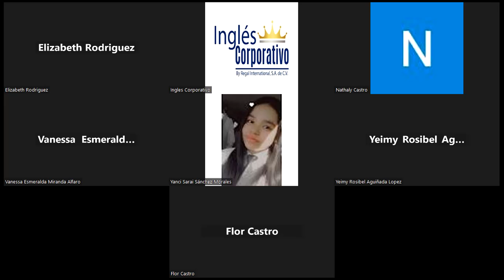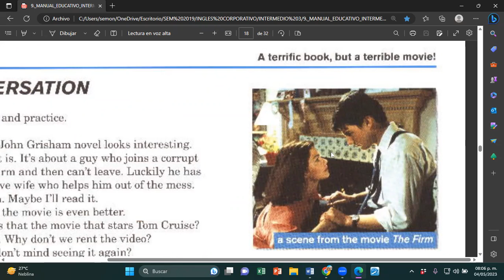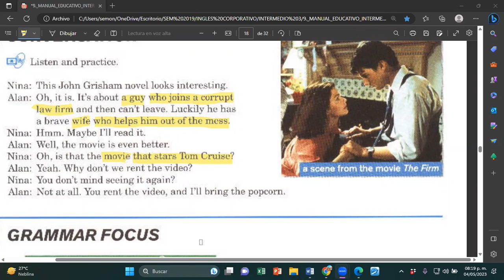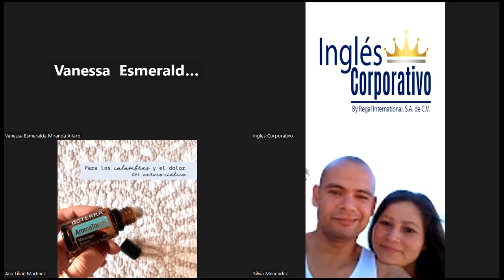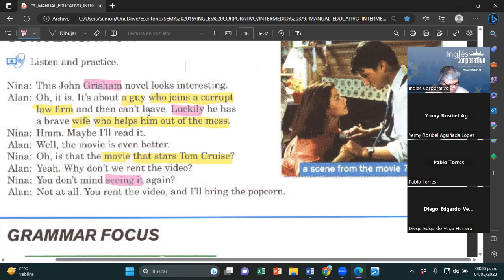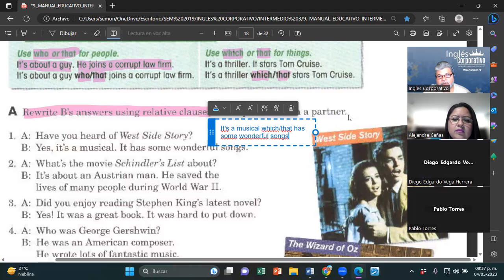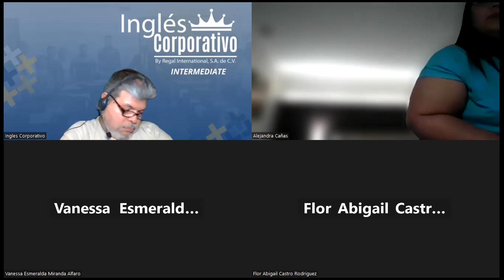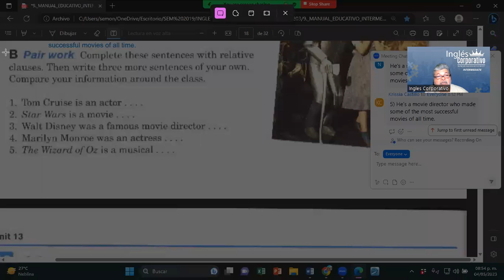SESION 11-04-05-2023-I3-01-8-9-PM-04-23-MONTOYA-RELATIVE CLAUSE